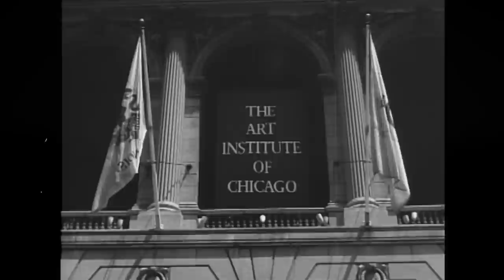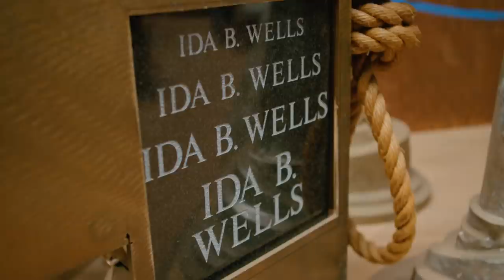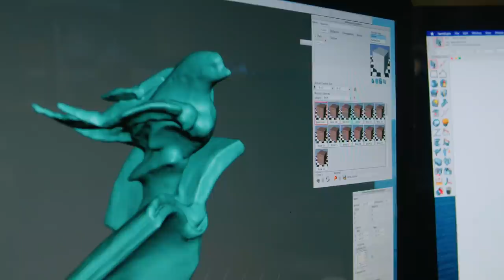Richard Hunt to create installation at the Obama Presidential Center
We couldn’t be prouder to reveal that internationally renowned artist Richard Hunt is creating a sculpture for the Obama Presidential Center. In so many ways, Richard’s life and work are the embodiment of our belief that art has the power to connect, transform, and inspire us.

At the Center, Richard’s “Book Bird” sculpture will live outside a branch of the Chicago Public Library. This beautiful piece encapsulates the progress one can make through reading—embodying the inspiration we hope all young people take away when they visit the Obama Presidential Center.